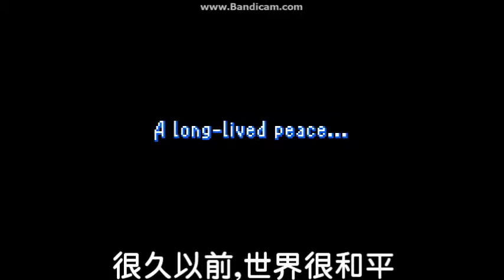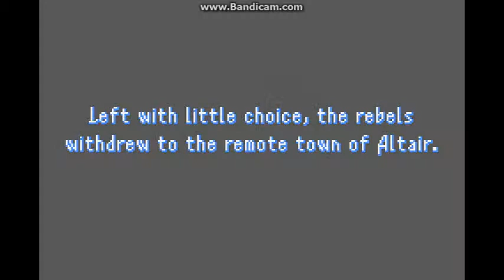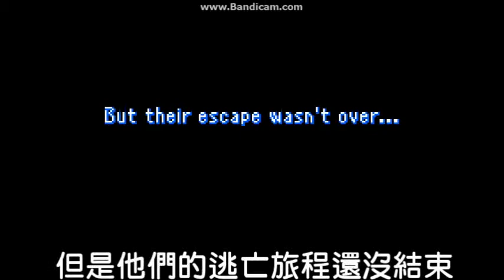【loving life】中秋節特輯｜Final Fantasy II Walkthrough Ep.01《敏武的加入》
耶!!!
新的攻略出現了
這次的影片長達26分鐘
可是畫質照樣是720p
切記!!只有在第一集才會翻譯

本集內容：

取得鈴鐺
敏武加入隊伍
買了魔法書

RC：26115155(本團)
RC：26250684(ICE studio冰塊工作室)
要加我RC，請輸入帳號：mariouniversezone